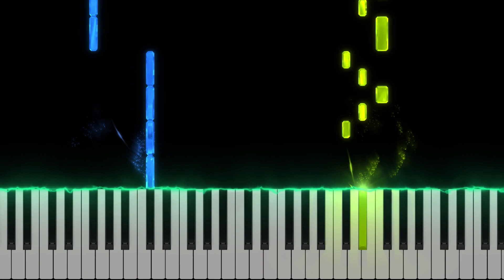Home - Dancing In The Dark | EASY Piano Tutorial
Home - Dancing In The Dark